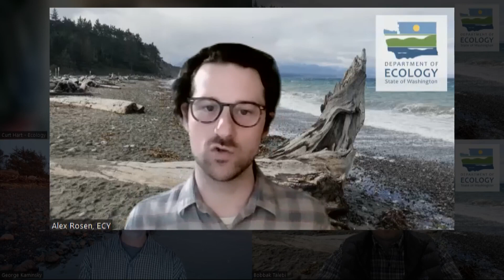King tides offer clues about effects of rising sea levels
Washington department of ecology experts study king tides on Washington's coast to forecast what to expect with sea level rise, and to decide what to do to adapt to it.